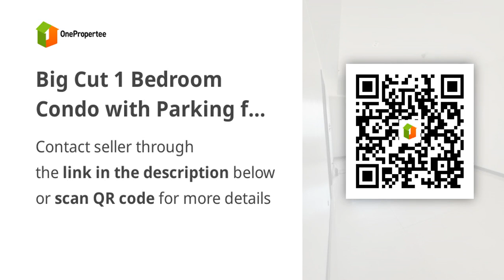Big Cut 1 Bedroom Condo with Parking for lease at The Address at Wack Wack, Mandaluyong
Condominiums and Apartments For Rent / Lease in Ortigas, Mandaluyong, Metro Manila: Ortigas, Mandaluyong, Metro Manila